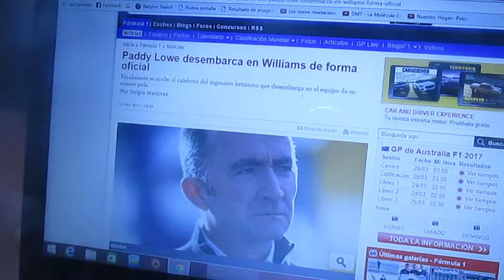Paddy Lowe se incorpora a Wiliams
Después de estar en las épocas gloriosas de Mercedes Paddy Lowe deja el conjunto alemán y se suma al equipo Williams a partir de esta nueva Temporada 2017 de la F1